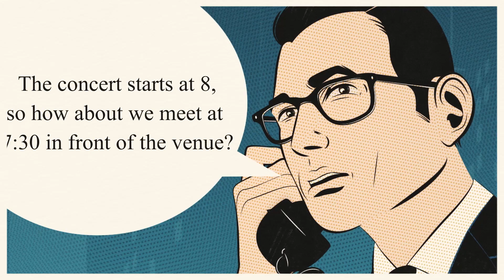Daily English Conversation Practice To Improve English Speaking Skills fast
Daily English Conversation Practice  To   Improve English Speaking Skills. Basic level contains 7 basic conversations :
1-Common questions.
2-Making Plans for a Concert.
3-Who is that woman?
4-Vacation to Canada.
 5-Introducing a friend.
 6-a football match.
7-Making Plans for Lunch.
In this video, we have put together a series of engaging and authentic conversations that cover a wide range of daily situations.

You will have the opportunity to listen to native English speakers and follow along with the speech bubbles to improve your comprehension and pronunciation.
You will learn how to confidently express yourself, use the right vocabulary and grammar, and develop your fluency and accuracy.
and remember to repeat  the video daily for 5 minutes to improve your English skills as repetition is very important.

Whether you are a beginner or an advanced learner, this video is perfect for anyone looking to enhance their English skills and gain confidence in their daily conversations.
basic daily conversations are very important to improve your english fluency.